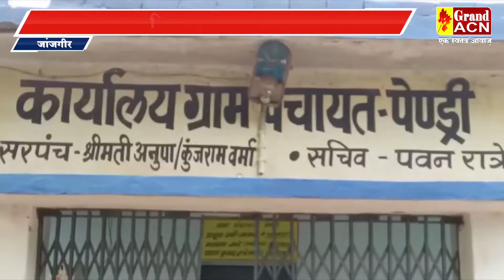जांजगीर, किसान के घर लगी आग, लाखों का सामान जलकर राख, पुलिस ने शुरू की जांच